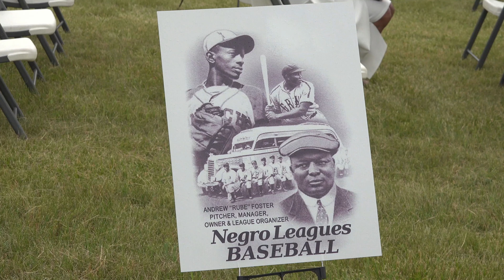Toledo celebrates Juneteenth for the first time as a federal holiday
Saturday, Toledo celebrated Juneteenth for the first time as a federal holiday, and that included a ceremony at the corner of Dorr and Collingwood, unveiling a plaque acknowledging the Negro Leagues and their impact on our community, providing people of the color the opportunity to play professional baseball.